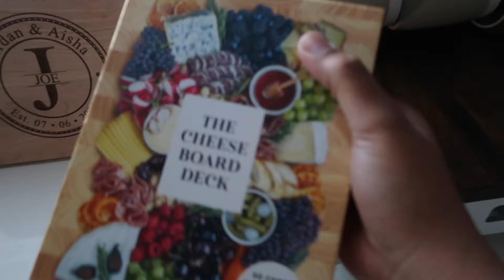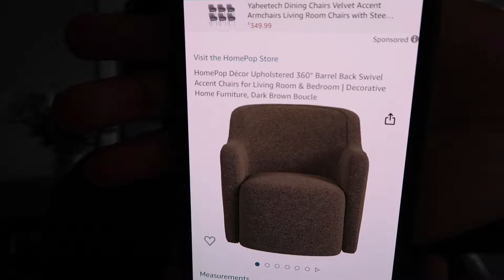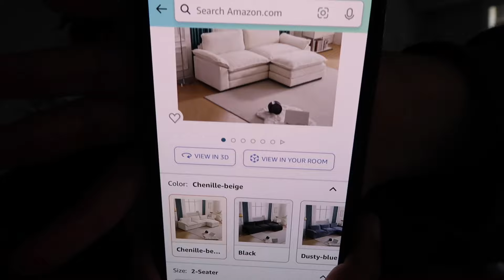Home Vlog| WERE MOVING!! Productive wfh DITL, grocery haul + moving plans + 75 hard update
In todays video I take you along a few days in my life  as I work from home. I show you some new recipes that I have mastered. We are moving very soon and I am very excited to take you along the journey as we prepare our minds and home for the new move. I am very excited about the new move and I cannot wait for you all to see our new place.

If you have any prayer requests leave them down below or dm me privately! :)
Tags/ Hashtags